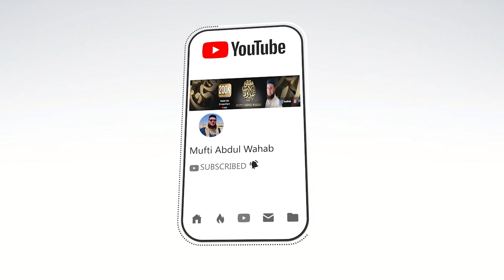Jannat Main Le Jane Wale 2 Amaal | جنت میں لے جانے والے دو آسان عمل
00:00 – 01:15 Salam and introduction
01:15 – 06:00 The importance of good behavior and kindness in the light of hadith
06:00 – 10:40 Taqwa and Husn Ikhlaaq are the two keys to heaven.
10:40 – 14:00 how Longevity is a blessing.
14:00 – 19:00 more Hadith on the importance of good behavior
19:00 – 19:59 Concluding remarks